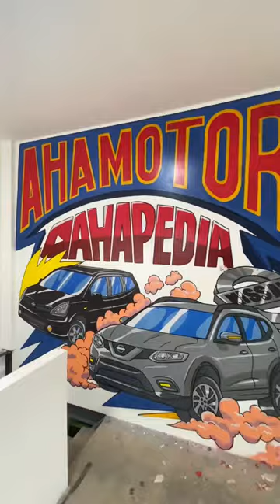Mural untuk YouTuber Bengkel mobil di Jogyakarta